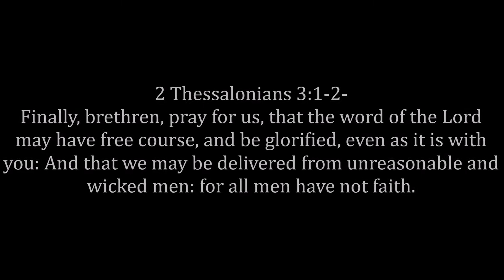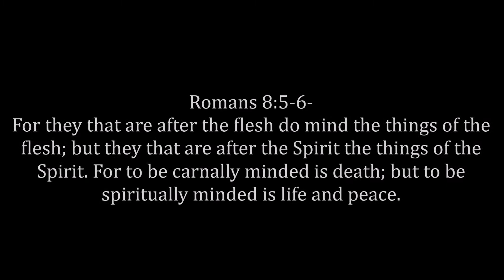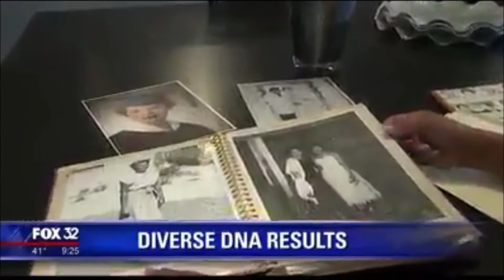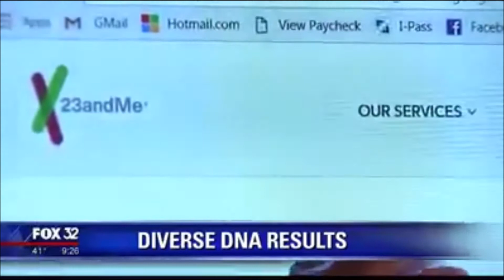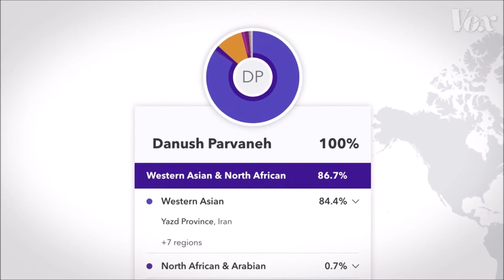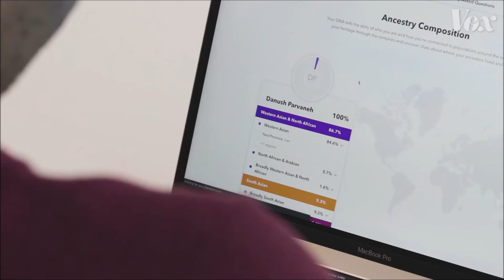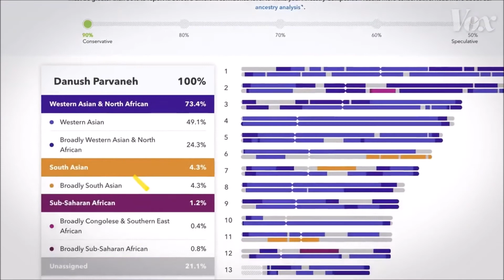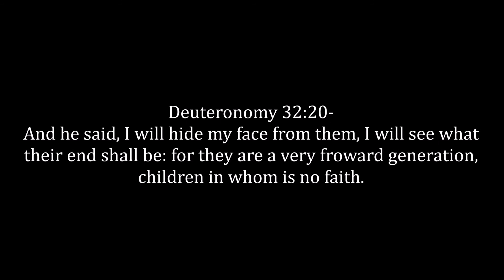For All Men Have Not Faith: We Need 23andMe Tests To Verify Being Israelites Now?